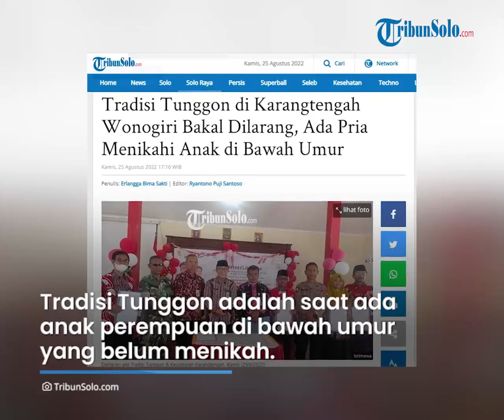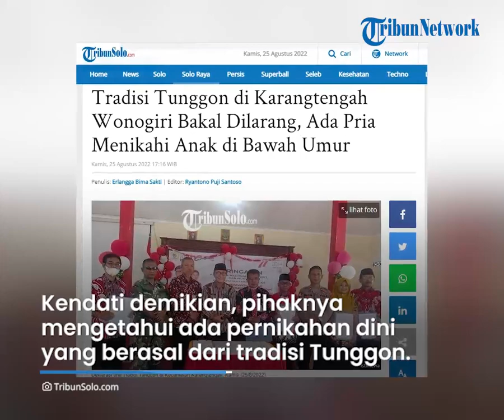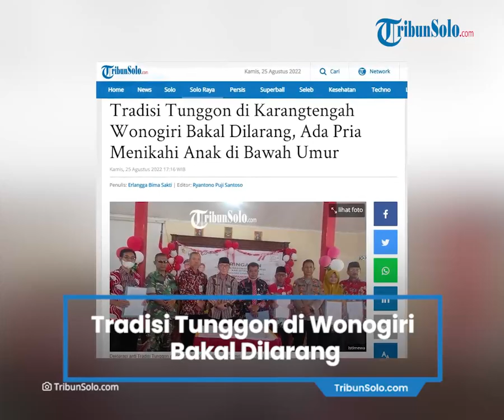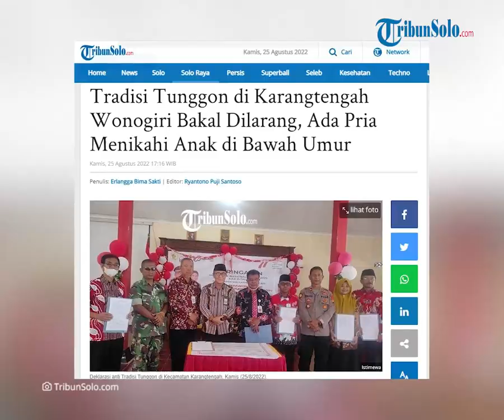Tradisi Tunggon di Karangtengah Wonogiri Bakal Dilarang, Alasan Marak Terjadi Pernikahan Dini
Laporan Wartawan TribunSolo.com, Erlangga Bima Sakti

TRIBUN-VIDEO.COM, WONOGIRI - Tradisi Tunggon hingga saat ini masih dijalankan oleh segelintir warga di Kecamatan Karangtengah, Wonogiri.

Tradisi tersebut dinilai menjadi salah satu penyebab maraknya pernikahan dini yang berisiko terjadinya kasus anak stunting.

Camat Karangtengah, Tri Wiyatmoko mengatakan tunggon itu merupakan bahasa jawa yang artinya menunggu. Tradisi tersebut sudah muncul sejak zaman dahulu.

Dijelaskan, tradisi tunggon adalah saat ada anak perempuan di bawah umur yang belum menikah, ditunggu oleh laki-laki yang ingin menikahinya di rumahnya.

"Sebagian masyarakat di sini masih ada yang melakukan. Tradisi itu akan kami larang. Ini upaya untuk mencegah perkawinan anak dan mengurangi angka stunting di Karangtengah," kata dia, kepada TribunSolo.com, Kamis (25/8/2022).

Menurutnya, Pemerintah kecamatan belum merinci atau mencatat berapa jumlah warganya yang masih melakukan tunggon.

Kendati demikian, pihaknya mengetahui ada angka pernikahan dini yang berasal dari tradisi tunggon. Saat ini, masih ada beberapa warga yang menjalankan tradisi itu.

"Kami berkomitmen melarang itu. Saat ini sudah ada satu dusun yang warganya mempunyai kesepakatan meninggalkan tunggon," ujarnya.

PJ Kades Karangtengah, Wiyono, menjelaskan saat ini di wilayahnya ada sejumlah warga yang menjalankan tradisi tunggon. Bahkan, pada Agustus ini ada pengajuan pernikahan anak di bawah umur.

Proses tradisi tunggon sendiri, kata dia, berawal dari seorang laki-laki yang tinggal di rumah perempuan dengan niat ingin menikahi anak perempuan itu.

Selama tinggal di rumah perempuan, setiap hari si laki-laki membantu seluruh pekerjaan orang tua si perempuan, seperti mencarikan rumput, mencangkul dan pekerjaan lain.

"Nanti pada akhirnya laki-laki itu nikah dengan anak perempuan pemilik rumah itu," terang Wiyono.

Yang membuat miris, rata-rata perempuan yang ditunggu masih berusia di bawah umur, biasanya baru lulus dari SMP karena tidak lanjut ke SMA atau SMK.

Sementara untuk laki-laki yang menunggu biasanya sudah dewasa. Itu berasal dari satu dusun maupun luar dusun atau desa dengan keluarga perempuan.

Untuk masa tunggu atau lama seorang melakukan tunggon, jelas Wiyono, berbeda-beda. Mulai dari hanya beberapa bulan hingga ada yang mencapai tahunan.

"Kalau tidak lanjut sekolah dan melakukan tunggon itu karena ada faktor. Kalau ekonomi tidak terlalu minus, sebenarnya mampu," jelasnya.

Tradisi tunggon itu disebabkan sebagian orang tua memiliki mindset jika ada yang melamar atau menunggu anak perempuannya akan bangga.

Pasalnya, mereka menjadi tidak khawatir kalau anaknya tidak laku dan menjadi perawan kasep. Akhir dari tradisi tunggon pasti menikah.

Faktor lain diantaranya karena sudah ditunggoni anak harus segera dinikahkan agar tidak berdosa. Kemudian juga faktor tidak melanjutkan pendidikan, menjadi penyebab seseorang menjalani budaya tunggon.

"Jumlahnya kami tidak bisa merinci. Kemarin masih ada dua orang yang mengajukan dispensasi perkawinan juga. Setiap ada yang mengajukan tetap kami tanya ada yang memang pacaran dan ada yang karena tunggon juga," terang dia.

Pihaknya mengaku telah melakukan upaya pencegahan, misalnya membentuk Posyandu Remaja sejak Januari 2022 lalu.

Kegiatannya, setiap bulan ada penyuluhan kesehatan dan pembinaan rohani yang dilakukan bersama Puskesmas dan penyuluh agama dari KUA.

"Di Dusun Niten ini kami jadikan percobaan. Seluruh warga sudah kami kumpulkan dan mereka sepakat untuk melarang tunggon. Jika melanggar ada sanksi sosial. Warga sudah mulai sadar saat ini," pungkasnya. (*)

Artikel ini telah tayang di TribunSolo.com dengan judul Tradisi Tunggon di Karangtengah Wonogiri Bakal Dilarang, Ada Pria Menikahi Anak di Bawah Umur ,
Penulis: Erlangga Bima Sakti | Editor: Ryantono Puji Santoso